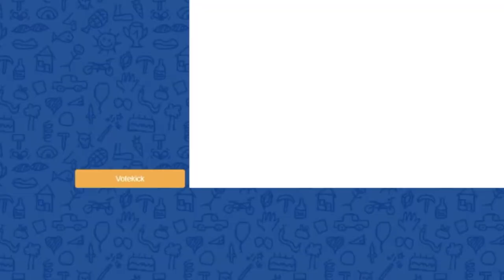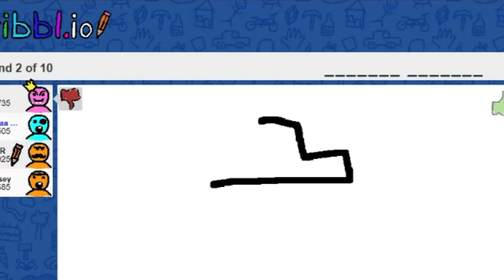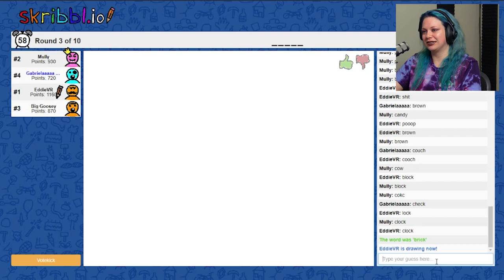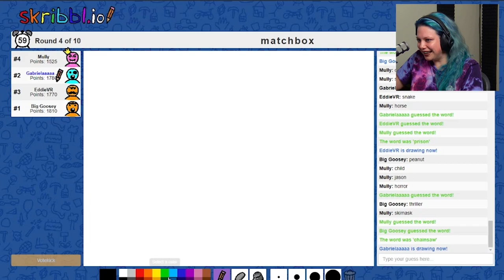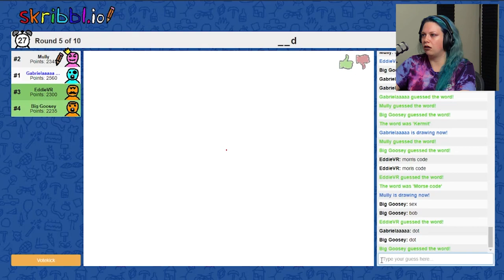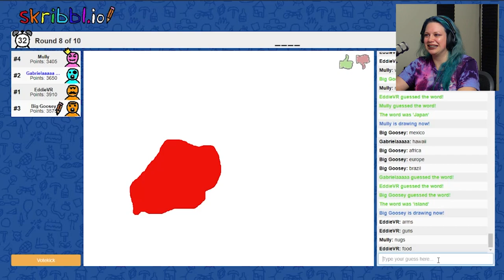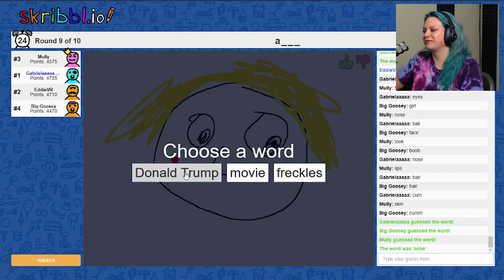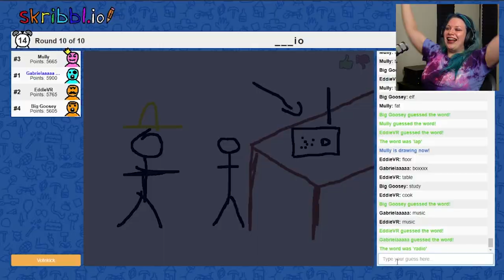He sleepin on the couch tonight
Skribbl.io with

Awesome edits by Zuka